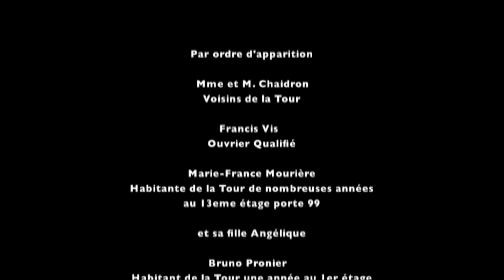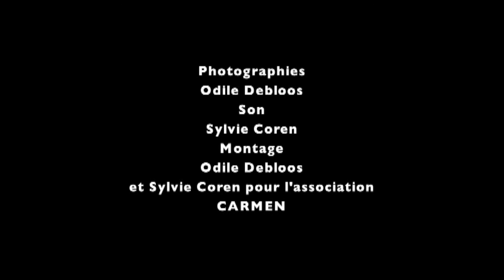Chacun sa tour (2010)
Restée vide durant 8 ans, on aurait presque oublié qu’elle a été habitée cette tour. Qui étaient les habitants de la tour? Comment y ont-ils vécu? Quels souvenirs en gardent-ils? Odile Debloos photographe les a rencontré et photographié, nous avons enregistré leur parole, le résultat est ce diaporama sonore.